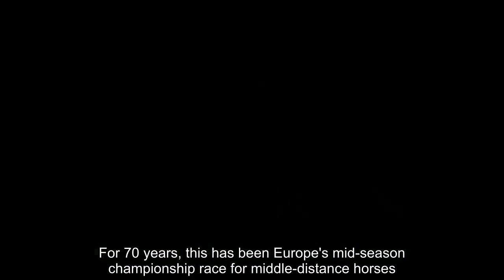Princess Anne brings the sunshine in a vibrant coat and hat as she attends King George Day at Ascot